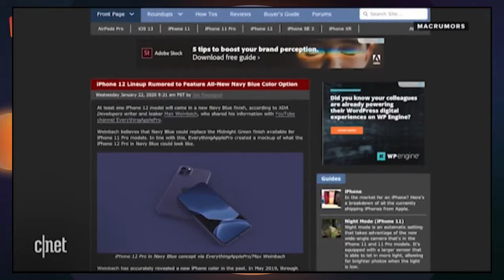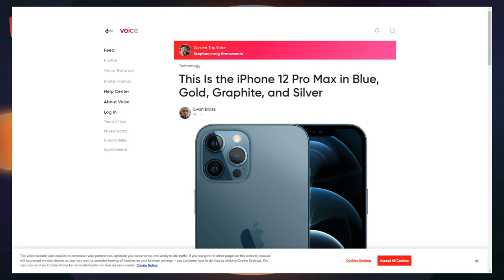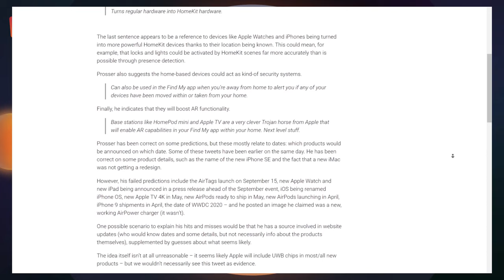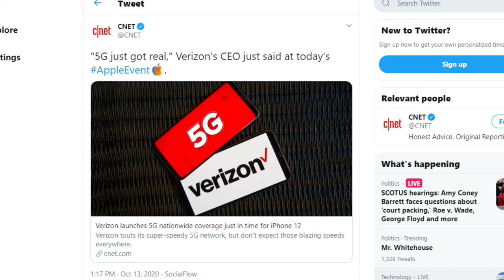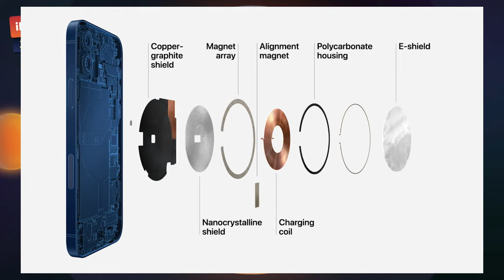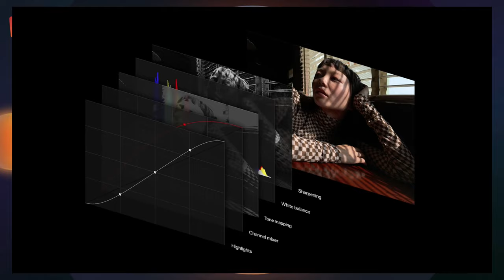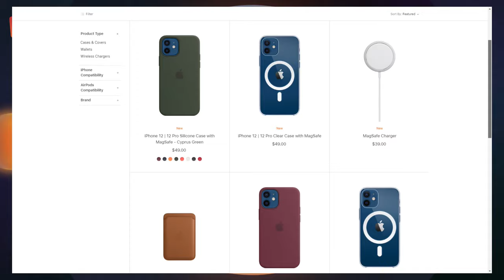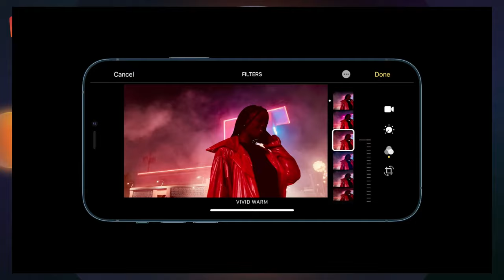iPhone 12 reveal event! (CNET watch party)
Tune in as Apple unveils its newest iPhone at 10 a.m. PT / 1 p.m. ET on Tuesday, Oct. 13.  Our CNET editors will break it all down.